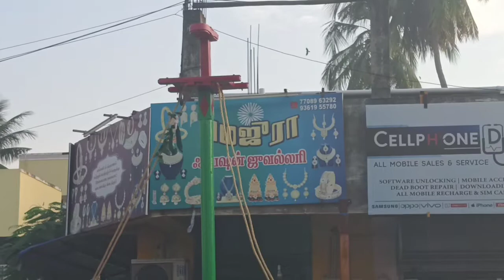காரைக்கால் தாயிரா பள்ளி பாமரம் போடுதல்||karaikal